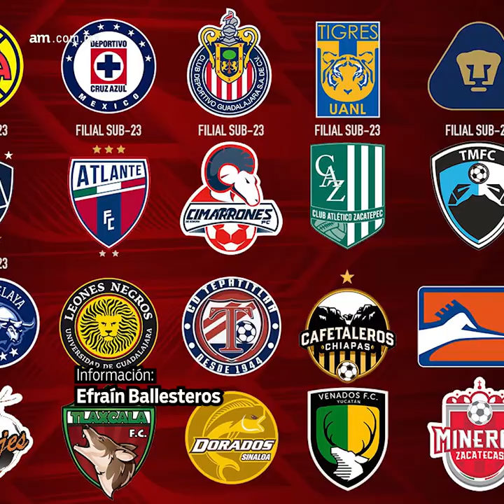¿Regresará el ascenso y el descenso en la Liga MX?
Se dieron a conocer los planes que tiene la Liga de Expansión MX que podría tener modificaciones para regresar el ascenso y descenso, para hacerlo posible se hará una eliminatoria de promoción. ¿Crees que debería regresar el ascenso al fútbol mexicano?